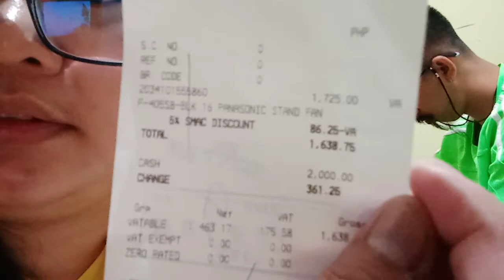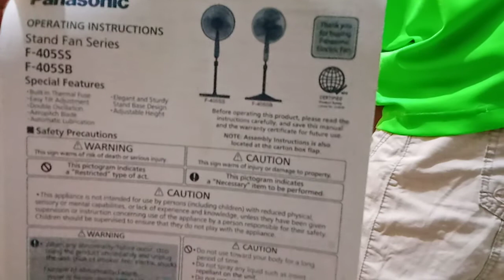Summer is love with electripid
We bought new electric stand fan because it's too hot now.